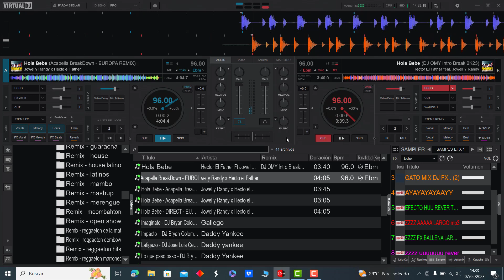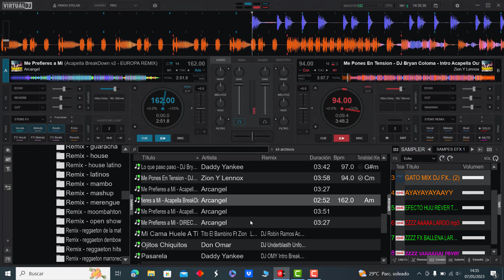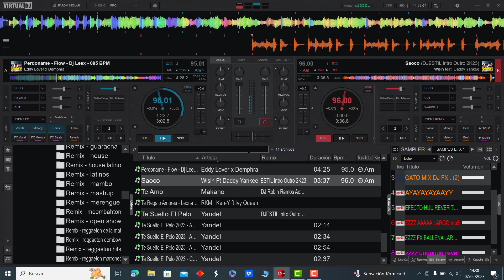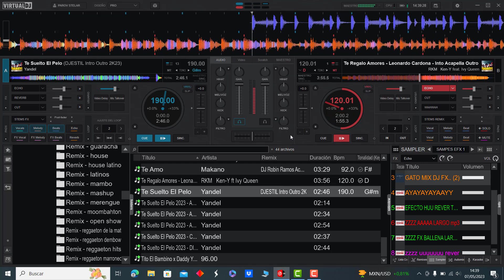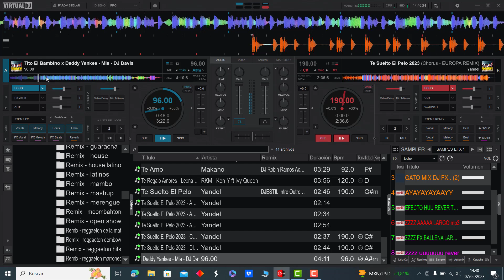𝗣𝗔𝗖𝗞 𝗥𝗘𝗚𝗚𝗔𝗘𝗧𝗢𝗡 𝗢𝗟𝗗 𝗦𝗖𝗛𝗢𝗢𝗟 - 𝗜𝗡𝗧𝗥𝗢𝗦 𝗥𝗘𝗠𝗜𝗫 𝟮𝟬𝟮𝟯 𝗩𝗢𝗟.𝟰 (𝗗𝗘𝗦𝗖𝗔𝗥𝗚𝗔 𝗚𝗥𝗔𝗧𝗜𝗦)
𝐑𝐞𝐠𝐠𝐚𝐞𝐭𝐨𝐧 𝐎𝐥𝐝 𝐒𝐜𝐡𝐨𝐨𝐥 - 𝐈𝐧𝐭𝐫𝐨𝐬 𝐑𝐞𝐦𝐢𝐱 𝟐𝟎𝟐𝟑 𝐕𝐨𝐥.𝟒
✔𝐓𝐑𝐀𝐂𝐊 𝐋𝐈𝐒𝐓 𝐃𝐄 𝐄𝐒𝐓𝐄 𝐏𝐀𝐂𝐊👇
𝟎𝟖𝟏 - 𝐀𝐫𝐜𝐚𝐧𝐠𝐞𝐥 - 𝐌𝐞 𝐏𝐫𝐞𝐟𝐢𝐞𝐫𝐞𝐬 𝐚 𝐌𝐢 - 𝐀𝐜𝐚𝐩𝐞𝐥𝐥𝐚 𝐁𝐫𝐞𝐚𝐤𝐃𝐨𝐰𝐧 - 𝐄𝐔𝐑𝐎𝐏𝐀 𝐑𝐄𝐌𝐈𝐗.𝐦𝟒𝐚❞
𝟎𝟖𝟏 - 𝐀𝐫𝐜𝐚𝐧𝐠𝐞𝐥 - 𝐌𝐞 𝐏𝐫𝐞𝐟𝐢𝐞𝐫𝐞𝐬 𝐚 𝐌𝐢 - 𝐀𝐜𝐚𝐩𝐞𝐥𝐥𝐚 𝐁𝐫𝐞𝐚𝐤𝐃𝐨𝐰𝐧 𝐯𝟐 - 𝐄𝐔𝐑𝐎𝐏𝐀 𝐑𝐄𝐌𝐈𝐗.𝐦𝟒𝐚❞
𝟎𝟖𝟏 - 𝐀𝐫𝐜𝐚𝐧𝐠𝐞𝐥 - 𝐌𝐞 𝐏𝐫𝐞𝐟𝐢𝐞𝐫𝐞𝐬 𝐚 𝐌𝐢 - 𝐀𝐜𝐚𝐩𝐞𝐥𝐥𝐚 𝐁𝐫𝐞𝐚𝐤𝐃𝐨𝐰𝐧 𝐯𝟑 - 𝐄𝐔𝐑𝐎𝐏𝐀 𝐑𝐄𝐌𝐈𝐗.𝐦𝟒𝐚❞
𝟎𝟖𝟏 - 𝐀𝐫𝐜𝐚𝐧𝐠𝐞𝐥 - 𝐌𝐞 𝐏𝐫𝐞𝐟𝐢𝐞𝐫𝐞𝐬 𝐚 𝐌𝐢 - 𝐃𝐈𝐑𝐄𝐂𝐓 - 𝐄𝐔𝐑𝐎𝐏𝐀 𝐑𝐄𝐌𝐈𝐗.𝐦𝟒𝐚❞
𝟖𝟒 - 𝐃𝐨𝐧 𝐎𝐦𝐚𝐫 - 𝐎𝐣𝐢𝐭𝐨𝐬 𝐂𝐡𝐢𝐪𝐮𝐢𝐭𝐨𝐬 (𝐃𝐉 𝐔𝐧𝐝𝐞𝐫𝐛𝐥𝐚𝐬𝐭𝐡 𝐔𝐧𝐟𝐨𝐫𝐠𝐞𝐭𝐭𝐚𝐛𝐥𝐞 𝐁𝐥𝐞𝐧𝐝 𝐌𝐢𝐱)
𝟗𝟑.𝟎𝟎 - 𝐀𝐫𝐜𝐚𝐧𝐠𝐞𝐥 _ 𝐃𝐞 𝐋𝐚 𝐆𝐮𝐞𝐭𝐭𝐨 - 𝐌𝐢 𝐅𝐚𝐧𝐚𝐭𝐢𝐜𝐚 - 𝐃𝐉 𝐃𝐚𝐯𝐢𝐬
𝟎𝟗𝟓 - 𝐘𝐚𝐧𝐝𝐞𝐥 - 𝐓𝐞 𝐒𝐮𝐞𝐥𝐭𝐨 𝐄𝐥 𝐏𝐞𝐥𝐨 𝟐𝟎𝟐𝟑 - 𝐀𝐜𝐚𝐩𝐞𝐥𝐥𝐚 𝐁𝐫𝐞𝐚𝐤𝐃𝐨𝐰𝐧 - 𝐄𝐔𝐑𝐎𝐏𝐀 𝐑𝐄𝐌𝐈𝐗.𝐦𝟒𝐚❞
𝟎𝟗𝟓 - 𝐘𝐚𝐧𝐝𝐞𝐥 - 𝐓𝐞 𝐒𝐮𝐞𝐥𝐭𝐨 𝐄𝐥 𝐏𝐞𝐥𝐨 𝟐𝟎𝟐𝟑 - 𝐀𝐜𝐚𝐩𝐞𝐥𝐥𝐚 𝐁𝐫𝐞𝐚𝐤𝐃𝐨𝐰𝐧 𝐂𝐡𝐨𝐫𝐮𝐬 - 𝐄𝐔𝐑𝐎𝐏𝐀 𝐑𝐄𝐌𝐈𝐗.𝐦𝟒𝐚❞
𝟎𝟗𝟓 - 𝐘𝐚𝐧𝐝𝐞𝐥 - 𝐓𝐞 𝐒𝐮𝐞𝐥𝐭𝐨 𝐄𝐥 𝐏𝐞𝐥𝐨 𝟐𝟎𝟐𝟑 - 𝐀𝐜𝐚𝐩𝐞𝐥𝐥𝐚 𝐁𝐫𝐞𝐚𝐤𝐃𝐨𝐰𝐧 𝐯𝟐 - 𝐄𝐔𝐑𝐎𝐏𝐀 𝐑𝐄𝐌𝐈𝐗.𝐦𝟒𝐚❞
𝟎𝟗𝟓 - 𝐘𝐚𝐧𝐝𝐞𝐥 - 𝐓𝐞 𝐒𝐮𝐞𝐥𝐭𝐨 𝐄𝐥 𝐏𝐞𝐥𝐨 𝟐𝟎𝟐𝟑 - 𝐂𝐡𝐨𝐫𝐮𝐬 - 𝐄𝐔𝐑𝐎𝐏𝐀 𝐑𝐄𝐌𝐈𝐗.𝐦𝟒𝐚❞
𝟎𝟗𝟓 - 𝐘𝐚𝐧𝐝𝐞𝐥 - 𝐓𝐞 𝐒𝐮𝐞𝐥𝐭𝐨 𝐄𝐥 𝐏𝐞𝐥𝐨 𝟐𝟎𝟐𝟑 - 𝐃𝐈𝐑𝐄𝐂𝐓 - 𝐄𝐔𝐑𝐎𝐏𝐀 𝐑𝐄𝐌𝐈𝐗.𝐦𝟒𝐚❞
𝟗𝟓 - 𝐃𝐨𝐧 𝐎𝐦𝐚𝐫 - 𝐃𝐚𝐥𝐞 𝐃𝐨𝐧 𝐃𝐚𝐥𝐞 (𝐃𝐉 𝐔𝐧𝐝𝐞𝐫𝐛𝐥𝐚𝐬𝐭𝐡 𝐈𝐧𝐭𝐫𝐨 𝐀𝐜𝐚 𝐁𝐫𝐞𝐚𝐤𝐃𝐨𝐰𝐧 𝐎𝐮𝐭𝐫𝐨)
𝟗𝟓 - 𝐃𝐨𝐧 𝐎𝐦𝐚𝐫 - 𝐃𝐚𝐥𝐞 𝐃𝐨𝐧 𝐃𝐚𝐥𝐞 (𝐃𝐉 𝐔𝐧𝐝𝐞𝐫𝐛𝐥𝐚𝐬𝐭𝐡 𝐈𝐧𝐭𝐫𝐨 𝐎𝐮𝐭𝐫𝐨)
𝟗𝟓 - 𝐃𝐨𝐧 𝐎𝐦𝐚𝐫 - 𝐃𝐚𝐥𝐞 𝐃𝐨𝐧 𝐃𝐚𝐥𝐞 (𝐃𝐉 𝐔𝐧𝐝𝐞𝐫𝐛𝐥𝐚𝐬𝐭𝐡 𝐈𝐧𝐭𝐫𝐨 𝐏𝐞𝐫𝐜𝐚𝐩𝐞𝐥𝐥𝐚 𝐎𝐮𝐭𝐫𝐨)
𝟎𝟗𝟔 - 𝐉𝐨𝐰𝐞𝐥 𝐲 𝐑𝐚𝐧𝐝𝐲 𝐱 𝐇𝐞𝐜𝐭𝐨 𝐞𝐥 𝐅𝐚𝐭𝐡𝐞𝐫 - 𝐇𝐨𝐥𝐚 𝐁𝐞𝐛𝐞 - 𝐀𝐜𝐚𝐩𝐞𝐥𝐥𝐚 𝐁𝐫𝐞𝐚𝐤𝐃𝐨𝐰𝐧 - 𝐄𝐔𝐑𝐎𝐏𝐀 𝐑𝐄𝐌𝐈𝐗.𝐦𝟒𝐚❞
𝟎𝟗𝟔 - 𝐉𝐨𝐰𝐞𝐥 𝐲 𝐑𝐚𝐧𝐝𝐲 𝐱 𝐇𝐞𝐜𝐭𝐨 𝐞𝐥 𝐅𝐚𝐭𝐡𝐞𝐫 - 𝐇𝐨𝐥𝐚 𝐁𝐞𝐛𝐞 - 𝐀𝐜𝐚𝐩𝐞𝐥𝐥𝐚 𝐁𝐫𝐞𝐚𝐤𝐃𝐨𝐰𝐧 𝐯𝟐 - 𝐄𝐔𝐑𝐎𝐏𝐀 𝐑𝐄𝐌𝐈𝐗.𝐦𝟒𝐚❞
𝟎𝟗𝟔 - 𝐉𝐨𝐰𝐞𝐥 𝐲 𝐑𝐚𝐧𝐝𝐲 𝐱 𝐇𝐞𝐜𝐭𝐨 𝐞𝐥 𝐅𝐚𝐭𝐡𝐞𝐫 - 𝐇𝐨𝐥𝐚 𝐁𝐞𝐛𝐞 - 𝐀𝐜𝐚𝐩𝐞𝐥𝐥𝐚 𝐁𝐫𝐞𝐚𝐤𝐃𝐨𝐰𝐧 𝐯𝟑 - 𝐄𝐔𝐑𝐎𝐏𝐀 𝐑𝐄𝐌𝐈𝐗.𝐦𝟒𝐚❞
𝟎𝟗𝟔 - 𝐉𝐨𝐰𝐞𝐥 𝐲 𝐑𝐚𝐧𝐝𝐲 𝐱 𝐇𝐞𝐜𝐭𝐨 𝐞𝐥 𝐅𝐚𝐭𝐡𝐞𝐫 - 𝐇𝐨𝐥𝐚 𝐁𝐞𝐛𝐞 - 𝐃𝐈𝐑𝐄𝐂𝐓 - 𝐄𝐔𝐑𝐎𝐏𝐀 𝐑𝐄𝐌𝐈𝐗.𝐦𝟒𝐚❞
𝟗𝟔 - 𝐇𝐞𝐜𝐭𝐨𝐫 𝐄𝐥 𝐅𝐚𝐭𝐡𝐞𝐫 𝐅𝐭 𝐉𝐨𝐰𝐞𝐥𝐥 𝐘 𝐑𝐚𝐧𝐝𝐲 - 𝐇𝐨𝐥𝐚 𝐁𝐞𝐛𝐞 (𝐃𝐉 𝐎𝐌𝐘 𝐈𝐧𝐭𝐫𝐨 𝐁𝐫𝐞𝐚𝐤 𝟐𝐊𝟐𝟑)
𝟗𝟔.𝟎𝟎 - 𝐓𝐢𝐭𝐨 𝐄𝐥 𝐁𝐚𝐦𝐛𝐢𝐧𝐨 𝐱 𝐃𝐚𝐝𝐝𝐲 𝐘𝐚𝐧𝐤𝐞𝐞 - 𝐌𝐢𝐚 - 𝐃𝐉 𝐃𝐚𝐯𝐢𝐬
𝟏𝟐𝟏 - 𝐃𝐚𝐝𝐝𝐲 𝐘𝐚𝐧𝐤𝐞𝐞 - 𝐏𝐚𝐬𝐚𝐫𝐞𝐥𝐚 (𝐃𝐉 𝐎𝐌𝐘 𝐈𝐧𝐭𝐫𝐨 𝐁𝐫𝐞𝐚𝐤 𝐀𝐜𝐚𝐩𝐞𝐥𝐥𝐚)
𝐀𝐫𝐜𝐚𝐧𝐠𝐞𝐥 - 𝐇𝐚𝐜𝐞 𝐌𝐮𝐜𝐡𝐨 𝐓𝐢𝐞𝐦𝐩𝐨 (𝐃𝐉 𝐉𝐞𝐬𝐮𝐬 𝐎𝐥𝐢𝐯𝐞𝐫𝐚 𝐈𝐧𝐭𝐫𝐨 𝐀𝐜𝐚𝐩𝐞𝐥𝐥𝐚) 𝟗𝟓𝐁𝐏𝐌
𝐃𝐚𝐝𝐝𝐲 𝐘𝐚𝐧𝐤𝐞𝐞 - 𝐈𝐦𝐩𝐚𝐜𝐭𝐨  - 𝐃𝐉 𝐁𝐫𝐲𝐚𝐧 𝐂𝐨𝐥𝐨𝐦𝐚 - 𝐈𝐧𝐭𝐫𝐨 𝐎𝐮𝐭𝐫𝐨 - 𝟏𝟎𝟎𝐛𝐩𝐦 - 𝐉𝐏𝐑
𝐃𝐚𝐝𝐝𝐲 𝐲𝐚𝐧𝐤𝐞𝐞 - 𝐋𝐚𝐭𝐢𝐠𝐚𝐳𝐨 - 𝐃𝐉 𝐉𝐨𝐬𝐞 𝐋𝐮𝐢𝐬 𝐂𝐞𝐫𝐞𝐳𝐨 - 𝐈𝐧𝐭𝐫𝐨 𝐁𝐫𝐚𝐤𝐞 - 𝟗𝟕𝐛𝐩𝐦 - 𝐉𝐏𝐑
𝐃𝐚𝐝𝐝𝐲 𝐘𝐚𝐧𝐤𝐞𝐞 - 𝐋𝐨 𝐪𝐮𝐞 𝐩𝐚𝐬𝐨 𝐩𝐚𝐬𝐨 - 𝐃𝐉 𝐁𝐫𝐲𝐚𝐧 𝐂𝐨𝐥𝐨𝐦𝐚 - 𝐈𝐧𝐭𝐫𝐨 𝐑𝐞𝐝𝐫𝐮𝐦𝐬 - 𝟗𝟕𝐁𝐏𝐌 - 𝐉𝐏𝐑
𝐃𝐨𝐧 𝐎𝐦𝐚𝐫 - 𝐃𝐢𝐥𝐞 (𝐌𝐢𝐠𝐮𝐞𝐥 𝐑𝐨𝐦𝐚́ 𝐇𝐲𝐩𝐞 𝐈𝐧𝐭𝐫𝐨)
𝐄𝐝𝐝𝐲 𝐋𝐨𝐯𝐞𝐫 𝐱 𝐃𝐞𝐦𝐩𝐡𝐫𝐚 - 𝐏𝐞𝐫𝐝𝐨𝐧𝐚𝐦𝐞 - 𝐅𝐥𝐨𝐰 - 𝐃𝐣 𝐋𝐞𝐞𝐱 - 𝟎𝟗𝟓 𝐁𝐏𝐌.𝐰𝐚𝐯❞
𝐆𝐚𝐥𝐥𝐞𝐠𝐨 - 𝐈𝐦𝐚𝐠𝐢𝐧𝐚𝐭𝐞 - 𝐃𝐉 𝐁𝐫𝐲𝐚𝐧 𝐂𝐨𝐥𝐨𝐦𝐚 - 𝐈𝐧𝐭𝐫𝐨 𝐀𝐜𝐚𝐩𝐞𝐥𝐥𝐚 𝐎𝐮𝐭𝐫𝐨 𝐌𝐞𝐥𝐨𝐝𝐲 - 𝟗𝟎𝐁𝐏𝐌 - 𝐉𝐏𝐑
𝐉 𝐊𝐢𝐧𝐠 𝐘 𝐌𝐚𝐱𝐢𝐦𝐚𝐧 - 𝐂𝐮𝐚𝐧𝐝𝐨 𝐂𝐮𝐚𝐧𝐝𝐨 𝐄𝐬 - 𝐃𝐉 𝐁𝐫𝐲𝐚𝐧 𝐂𝐨𝐥𝐨𝐦𝐚 - 𝐈𝐧𝐭𝐫𝐨 𝐀𝐜𝐚𝐩𝐞𝐥𝐥𝐚 𝐎𝐮𝐭𝐫𝐨 - 𝟏𝟐𝟏𝐁𝐏𝐌 - 𝐉𝐏𝐑
𝐌𝐚𝐤𝐚𝐧𝐨  - 𝐓𝐞 𝐀𝐦𝐨 (𝐃𝐉 𝐑𝐨𝐛𝐢𝐧 𝐑𝐚𝐦𝐨𝐬 𝐀𝐜𝐚𝐩𝐞𝐥𝐥𝐚 𝐁𝐫𝐞𝐚𝐤𝐝𝐨𝐰𝐧) 𝟗𝟐 𝐁𝐩𝐦
𝐏𝐥𝐚𝐧 𝐁 - 𝐂𝐚𝐧𝐝𝐲 - 𝐃𝐉 𝐅𝐫𝐚𝐧𝐜𝐢𝐬 𝐃𝐞𝐦𝐞𝐫𝐚 - 𝐀𝐜𝐚𝐩𝐞𝐥𝐥𝐚 𝐒𝐭𝐚𝐫𝐭𝐞𝐫 - 𝟗𝟔𝐛𝐩𝐦 - 𝐉𝐏𝐑
𝐏𝐥𝐚𝐧 𝐁 - 𝐂𝐚𝐧𝐝𝐲 - 𝐃𝐉 𝐅𝐫𝐚𝐧𝐜𝐢𝐬 𝐃𝐞𝐦𝐞𝐫𝐚 - 𝐈𝐧𝐭𝐫𝐨 𝐂𝐡𝐨𝐫𝐮𝐬 𝐎𝐮𝐭𝐫𝐨 - 𝟗𝟔𝐛𝐩𝐦 - 𝐉𝐏𝐑
𝐑𝐊𝐌 _ 𝐊𝐞𝐧-𝐘 𝐟𝐭 𝐈𝐯𝐲 𝐐𝐮𝐞𝐞𝐧 - 𝐓𝐞 𝐑𝐞𝐠𝐚𝐥𝐨 𝐀𝐦𝐨𝐫𝐞𝐬 - 𝐋𝐞𝐨𝐧𝐚𝐫𝐝𝐨 𝐂𝐚𝐫𝐝𝐨𝐧𝐚 - 𝐈𝐧𝐭𝐨 𝐀𝐜𝐚𝐩𝐞𝐥𝐥𝐚 𝐎𝐮𝐭𝐫𝐨 - 𝟏𝟓𝟒𝐛𝐩𝐦 - 𝐉𝐏𝐑
𝐓𝐞𝐠𝐨 𝐂𝐚𝐥𝐝𝐞𝐫𝐨𝐧 - 𝐃𝐨𝐦𝐢𝐧𝐢𝐜𝐚𝐧𝐚 (𝐃𝐉𝐄𝐒𝐓𝐈𝐋 𝐈𝐧𝐭𝐫𝐨 𝐎𝐮𝐭𝐫𝐨 𝟐𝐊𝟐𝟑) 𝟗𝟓𝐁𝐏𝐌
𝐓𝐢𝐭𝐨 𝐄𝐥 𝐁𝐚𝐦𝐛𝐢𝐧𝐨 𝐅𝐭 𝐃𝐨𝐧 𝐎𝐦𝐚𝐫, 𝐁𝐞𝐞𝐧𝐢𝐞 𝐌𝐚𝐧 _ 𝐃𝐞𝐞𝐯𝐚𝐧𝐢 - 𝐅𝐥𝐨𝐰 𝐍𝐚𝐭𝐮𝐫𝐚𝐥 𝐑𝐞𝐦𝐢𝐱 - 𝐀𝐧𝐝𝐫𝐞𝐬 𝐄𝐬𝐭𝐞𝐛𝐚𝐧 - 𝐈𝐧𝐭𝐫𝐨 𝐂𝐡𝐨𝐫𝐮𝐬 - 𝟏𝟎𝟏𝐛𝐩𝐦 - 𝐉𝐏𝐑
𝐓𝐢𝐭𝐨 𝐄𝐥 𝐁𝐚𝐦𝐛𝐢𝐧𝐨 𝐅𝐭 𝐙𝐢𝐨𝐧 _ 𝐋𝐞𝐧𝐧𝐨𝐱 - 𝐌𝐢 𝐂𝐚𝐦𝐚 𝐇𝐮𝐞𝐥𝐞 𝐀 𝐓𝐢 (𝐃𝐉 𝐑𝐨𝐛𝐢𝐧 𝐑𝐚𝐦𝐨𝐬 𝐀𝐜𝐚𝐩𝐞𝐥𝐥𝐚 𝐁𝐫𝐞𝐚𝐤𝐝𝐨𝐰𝐧) 𝟗𝟓 𝐁𝐩𝐦
𝐓𝐮 𝐏𝐮𝐦 𝐏𝐮𝐦 - 𝐄𝐥 𝐆𝐞𝐧𝐞𝐫𝐚𝐥 - 𝐃𝐉 𝐀𝐥𝐞𝐱 𝐋𝐌𝐌 - 𝐑𝐞𝐠𝐠𝐚𝐞𝐭𝐨𝐧 𝐂𝐥𝐮𝐛 𝐑𝐞𝐦𝐢𝐱 - 𝟗𝟓𝐁𝐏𝐌
𝐖𝐢𝐬𝐢𝐧 𝐅𝐭 𝐃𝐚𝐝𝐝𝐲 𝐘𝐚𝐧𝐤𝐞𝐞 - 𝐒𝐚𝐨𝐜𝐨 (𝐃𝐉𝐄𝐒𝐓𝐈𝐋 𝐈𝐧𝐭𝐫𝐨 𝐎𝐮𝐭𝐫𝐨 𝟐𝐊𝟐𝟑) 𝟗𝟔𝐁𝐏𝐌
𝐘𝐚𝐠𝐚 _ 𝐌𝐚𝐜𝐤𝐢𝐞 𝐅𝐭. 𝐍𝐢𝐧𝐚 𝐒𝐤𝐲 - 𝐁𝐚𝐢𝐥𝐚𝐧𝐝𝐨 - 𝐃𝐉 𝐉𝐨𝐬𝐞 𝐋𝐮𝐢𝐬 𝐂𝐞𝐫𝐞𝐳𝐨 - 𝐀𝐜𝐚𝐩𝐞𝐥𝐥𝐚 𝐈𝐧𝐭𝐫𝐨 - 𝟗𝟖𝐛𝐩𝐦 - 𝐉𝐏𝐑
𝐘𝐚𝐧𝐝𝐞𝐥 - 𝐓𝐞 𝐒𝐮𝐞𝐥𝐭𝐨 𝐄𝐥 𝐏𝐞𝐥𝐨 (𝐃𝐉𝐄𝐒𝐓𝐈𝐋 𝐈𝐧𝐭𝐫𝐨 𝐎𝐮𝐭𝐫𝐨 𝟐𝐊𝟐𝟑) 𝟗𝟓𝐁𝐏𝐌
𝐙𝐢𝐨𝐧 𝐘 𝐋𝐞𝐧𝐧𝐨𝐱 - 𝐃𝐨𝐧𝐜𝐞𝐥𝐥𝐚 - 𝐃𝐉 𝐁𝐫𝐲𝐚𝐧 𝐂𝐨𝐥𝐨𝐦𝐚 - 𝐀𝐜𝐚𝐩𝐞𝐥𝐥𝐚 𝐒𝐭𝐚𝐫𝐭𝐞𝐫 𝐎𝐮𝐭𝐫𝐨 - 𝟗𝟔𝐁𝐏𝐌 - 𝐉𝐏𝐑
𝐙𝐢𝐨𝐧 𝐘 𝐋𝐞𝐧𝐧𝐨𝐱 - 𝐃𝐨𝐧𝐜𝐞𝐥𝐥𝐚 - 𝐃𝐉 𝐁𝐫𝐲𝐚𝐧 𝐂𝐨𝐥𝐨𝐦𝐚 - 𝐈𝐧𝐭𝐫𝐨 𝐀𝐜𝐚𝐁𝐫𝐞𝐚𝐤 𝐎𝐮𝐭𝐫𝐨 - 𝟗𝟔𝐁𝐏𝐌 - 𝐉𝐏𝐑
𝐙𝐢𝐨𝐧 𝐘 𝐋𝐞𝐧𝐧𝐨𝐱 - 𝐃𝐨𝐧𝐜𝐞𝐥𝐥𝐚 - 𝐃𝐉 𝐁𝐫𝐲𝐚𝐧 𝐂𝐨𝐥𝐨𝐦𝐚 - 𝐈𝐧𝐭𝐫𝐨 𝐎𝐮𝐭𝐫𝐨 - 𝟗𝟔𝐁𝐏𝐌 - 𝐉𝐏𝐑
𝐙𝐢𝐨𝐧 𝐘 𝐋𝐞𝐧𝐧𝐨𝐱 - 𝐌𝐞 𝐏𝐨𝐧𝐞𝐬 𝐄𝐧 𝐓𝐞𝐧𝐬𝐢𝐨𝐧 - 𝐃𝐉 𝐁𝐫𝐲𝐚𝐧 𝐂𝐨𝐥𝐨𝐦𝐚 - 𝐈𝐧𝐭𝐫𝐨 𝐀𝐜𝐚𝐩𝐞𝐥𝐥𝐚 𝐎𝐮𝐭𝐫𝐨 - 𝟗𝟒𝐁𝐏𝐌 - 𝐉𝐏𝐑